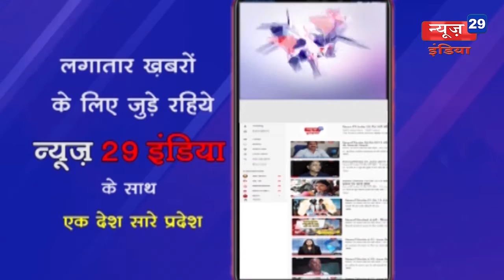29_Feb#News29India#News 25#चाय बनाते हुए गैस का रिसाव, लगी आग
चाय बनाते हुए गैस का रिसाव, लगी आग
तीन बच्चे और एक आदमी आया चपेट में